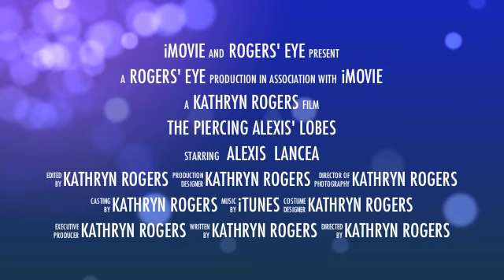The Piercing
Alexis gets her ears pierced